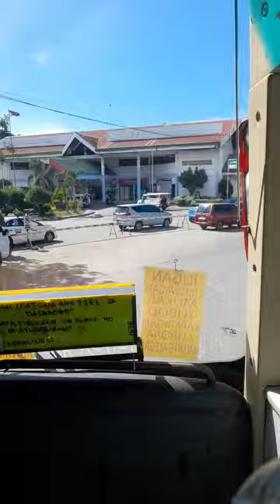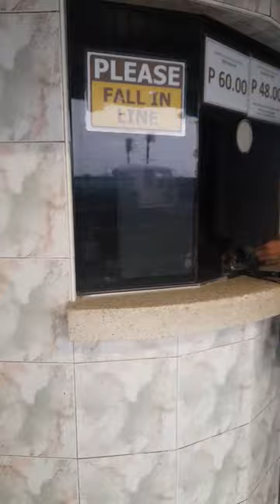COMMUTER | CDO - OZ